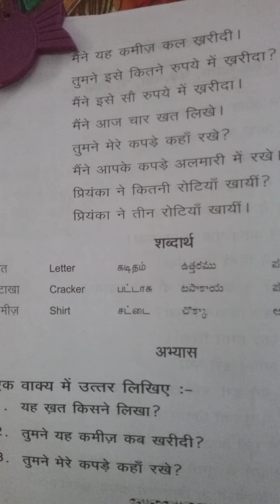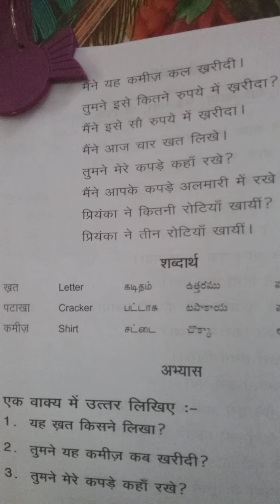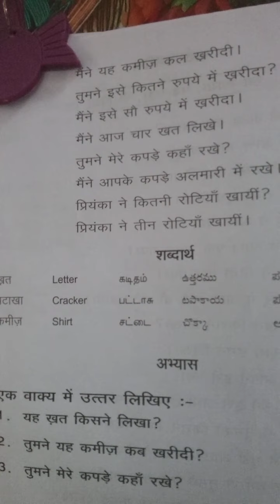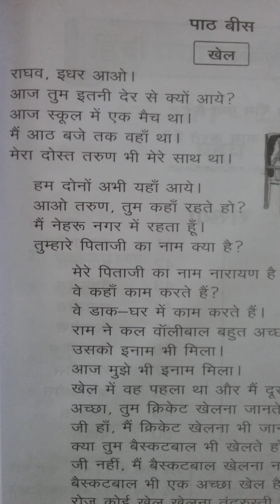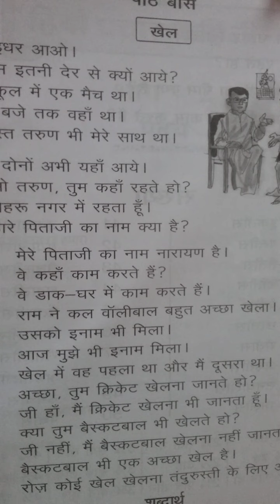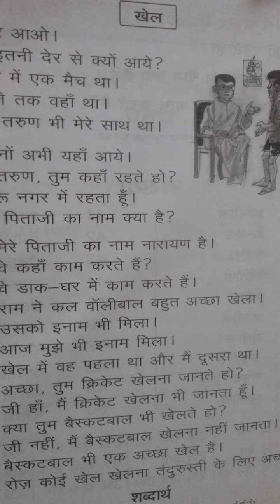ஹிந்தி கற்று கொள்ளுங்கள் சுலபமாக. past tense with object Hindi Episode.53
hindi lession with  object. past tense. meanings in tamil. answer for questions.
Hindi peoples. can Aiso         learn tamil easily.